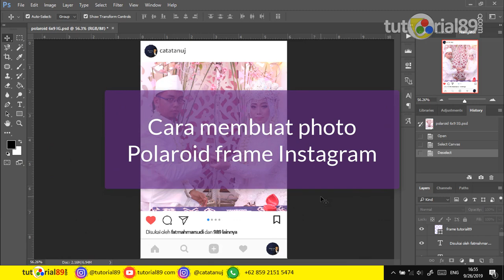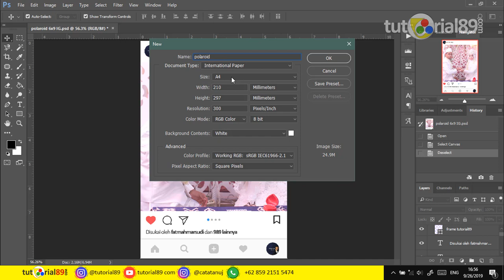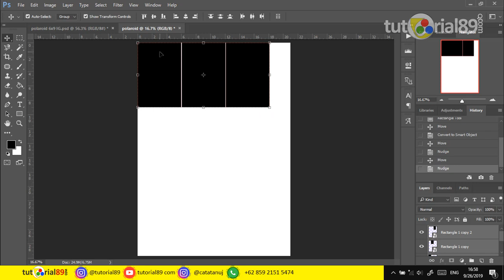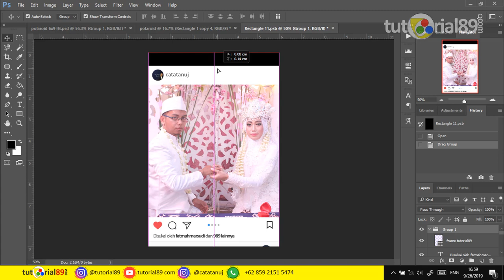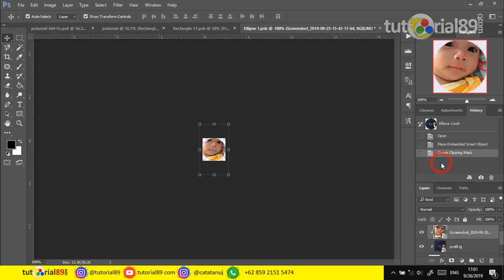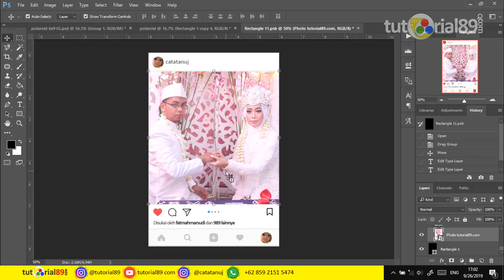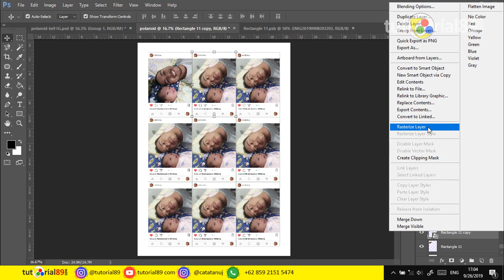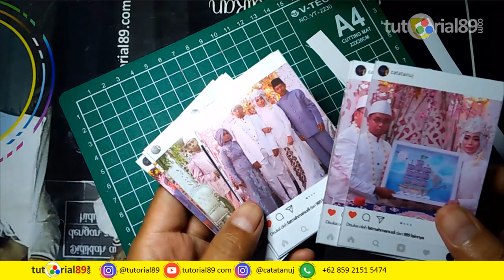Cara membuat photo polaroid frame instagram di photoshop Free template polaroid | tutorial89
tutorial photoshop | di pideo kali ini kita akan membahas Cara membuat photo Polaroid dengan frame instagram dengan menggunakan photoshop. cara pembuatannya sangat mudah sekali, karena saya sudah menyertakan template instagram yang siap edit sesuka sobat. linknya ada di bawah ya.